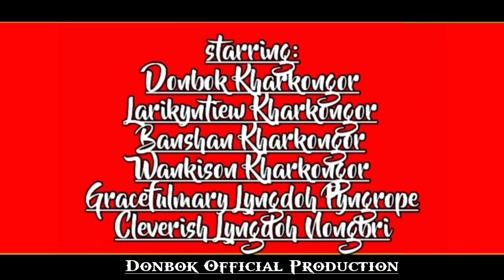Ban Babe Kan Ym Myntoi part 6 (khasi short siries)